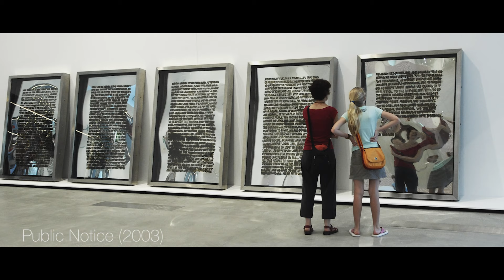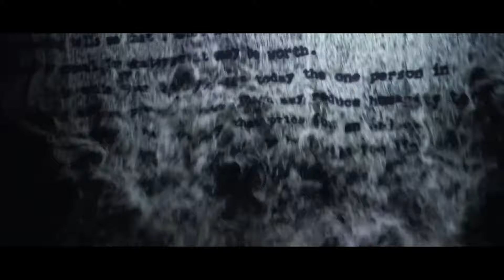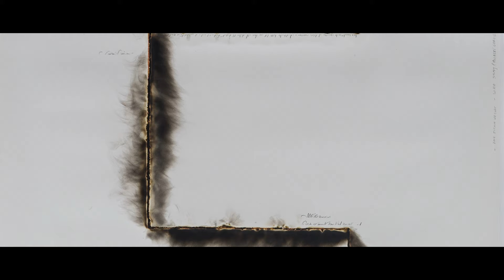Jitish Kallat: Terranum Nuncius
Jitish Kallat's solo exhibition at the Famous Studio in Mumbai: 𝘛𝘦𝘳𝘳𝘢𝘯𝘶𝘮 𝘕𝘶𝘯𝘤𝘪𝘶𝘴 premiers two new major works: a photographic-and-sound installation titled ‘𝘊𝘰𝘷𝘦𝘳𝘪𝘯𝘨 𝘓𝘦𝘵𝘵𝘦𝘳 (𝘵𝘦𝘳𝘳𝘢𝘯𝘶𝘮 𝘯𝘶𝘯𝘤𝘪𝘶𝘴)' and ‘𝘌𝘭𝘭𝘪𝘱𝘴𝘪𝘴’, his largest painting to date. Co-presented by Nature Morte and Chemould Prescott Road, this is Jitish Kallat’s first solo exhibition in his home city of Mumbai after a gap of five years. The video has been shot by Harshil Bhanushali.

The work commemorates and re-invokes select sounds and images that were composed for expedition into interstellar space as a planetary message to extra-terrestrial life. Continuing his interest in the epistolary mode, the work uses the “letter” sent out to deep space by the Nasa Space Agency, where Kallat has previously used speeches and letters by world leaders in previous works.